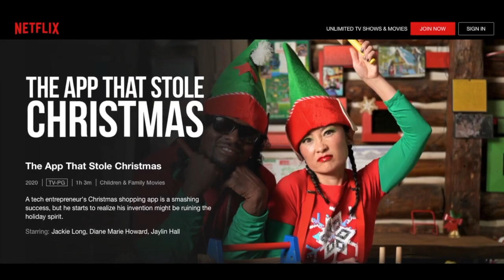I DID A NETFLIX CHRISTMAS MOVIE w/ Ray J, Jackie Long, & MORE Celebrities‼️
I DID A NETFLIX CHRISTMAS MOVIE w/ RayJ, Jackie Long, & MORE Celebrities FOR MY FIRST MOVIE ROLE‼️